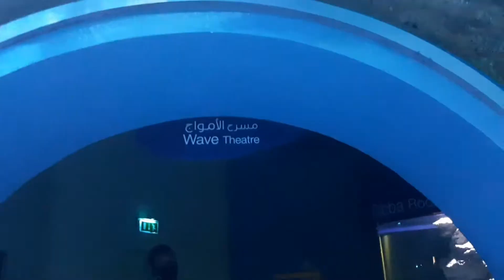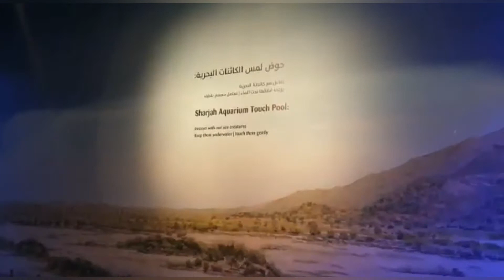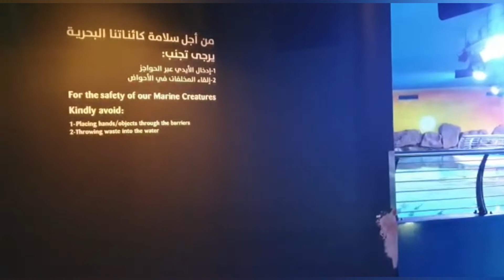Sharjah Aquarium👌sharjahuae aquariumhobby aquariums CookwithNeethuz...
Sharjah Aquarium...Fascinating hidden world of the deep sea with its amazing creatures...😍😍👌